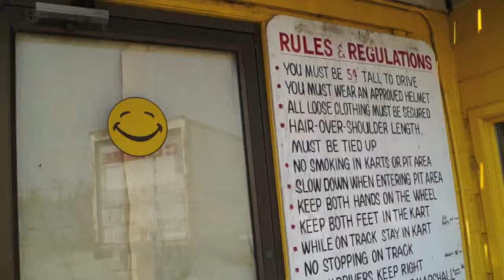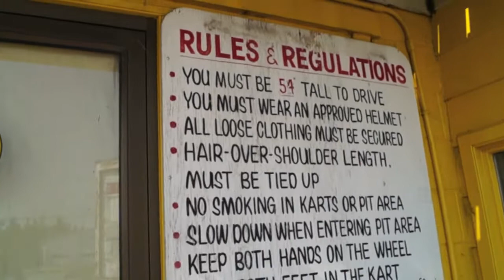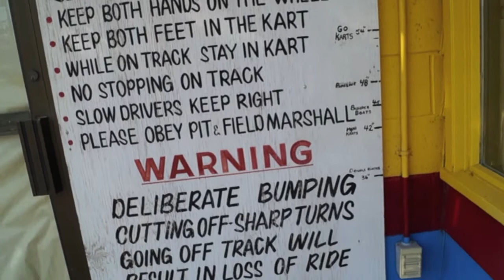OUIJA KIDS ◊ motëm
"find that fun spot where u can b and enjoy yrself as u r, wherever that may b." - motëm

a v fun and passionate tune that is featured on The Inside Outsider Mixtape available for free DL

shot by $-dolph
edited by guy curatino